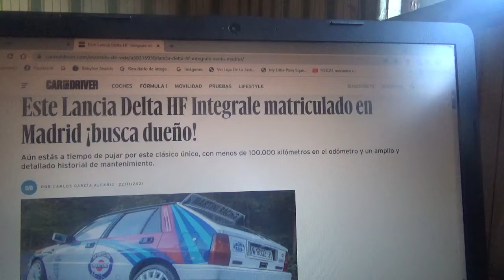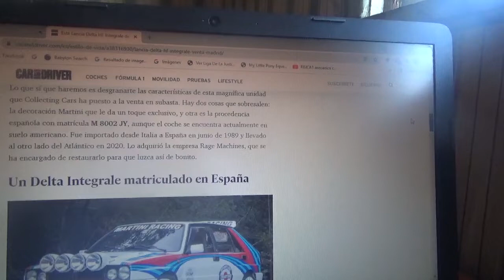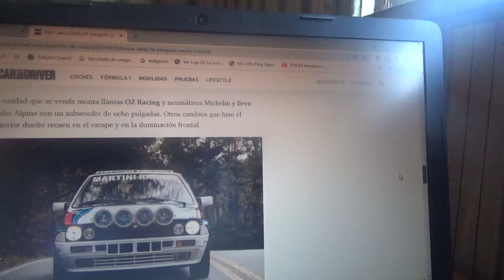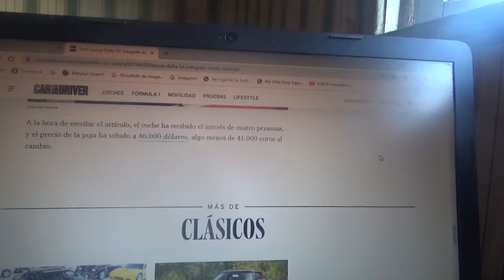En venta este Lancia Delta HF Integrale matriculado en Madrid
En este vídeo les enseño sobre como es este ejemplar del famoso coche de rally clásico del antiguo Grupo A del WRC que posee menos de 100.000 kilómetros en su odómetro y un amplio detallado y completo historial de mantenimiento